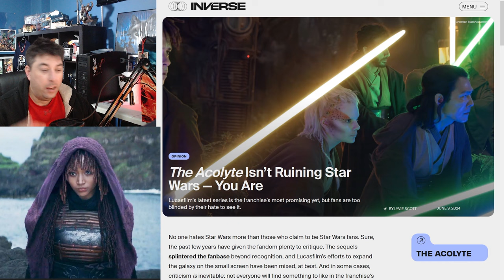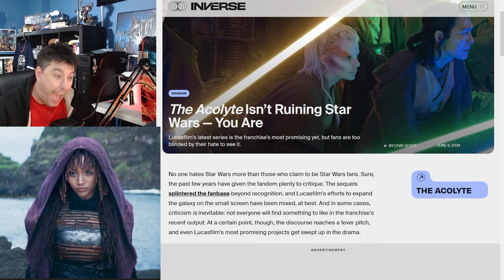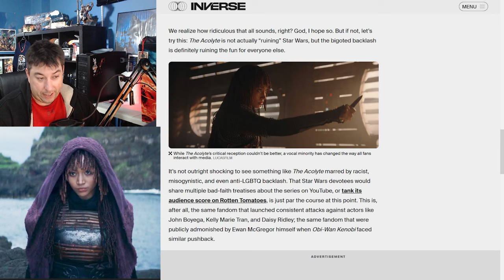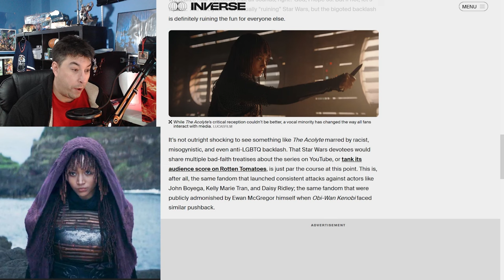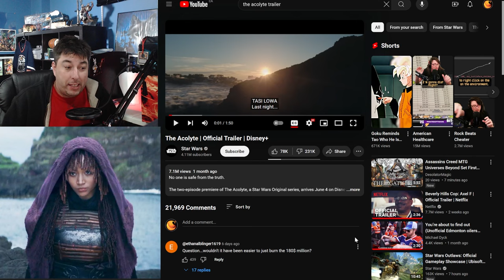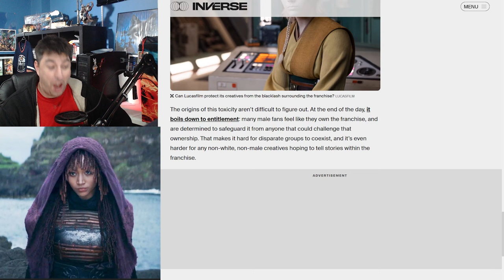StarWars The Acolyte Has FAILED, But Remember It Is ALL YOUR FAULT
Well after the Audiance rejected StarWars the Acolyte a publication Inverse, has blamed everyone else for the shows failures and bed reviewing.